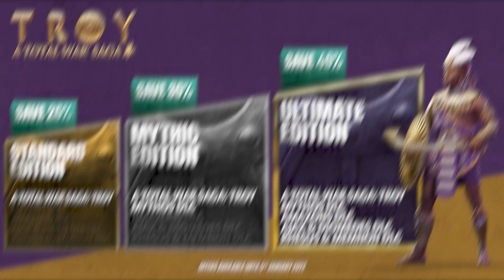Who are Rhesus & Memnon? | A Total War Saga: TROY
A proud Thracian King and a regal Aethiopian warrior — Rhesus and Memnon have arrived to defend Troy. But who are really Rhesus and Memnon and why have they joined the fight?

Become a legend on the battlefields of the Trojan War and save 40% with the Ultimate Edition
Any questions?